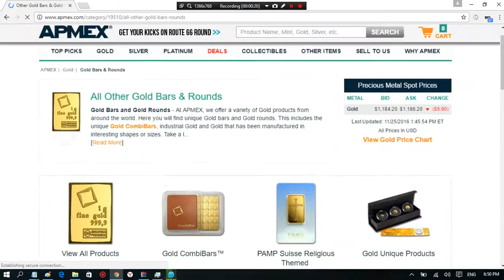APMEX Investments you Hold